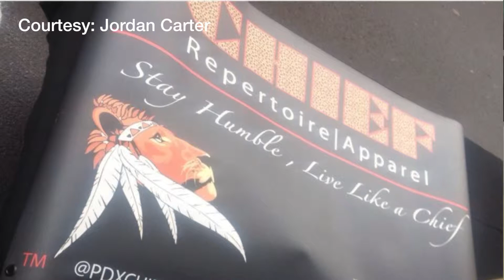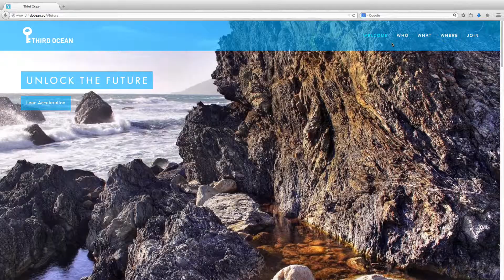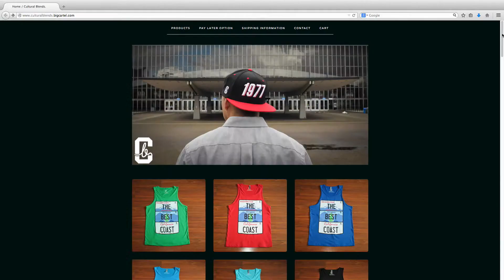University of Oregon Student Entrepreneur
The University of Oregon business school has produced it's fair share of entrepreneurs, here is the story of a few start-up companies.